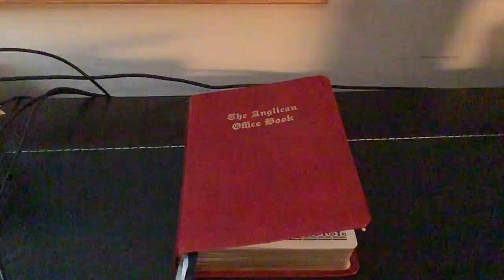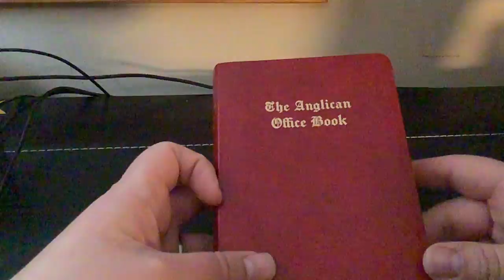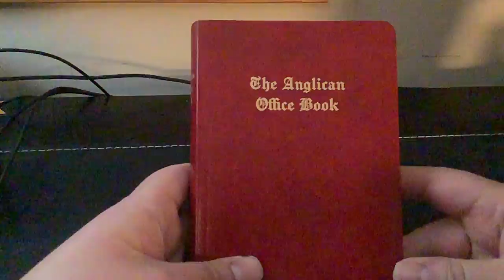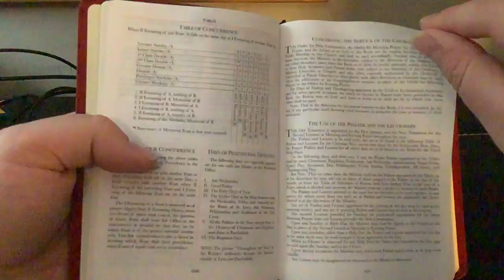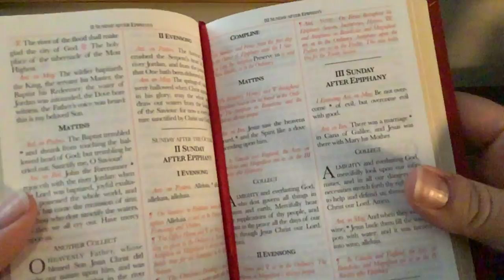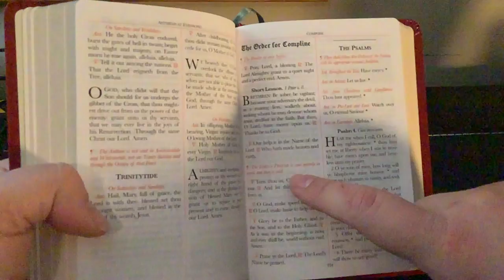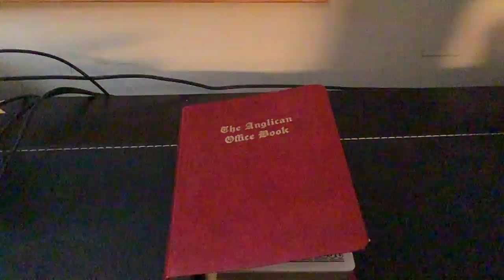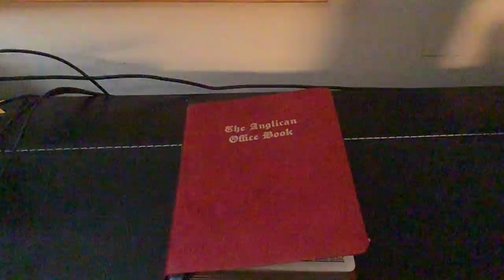The Anglican Office Book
The best prayer book in the history of me buying prayer books